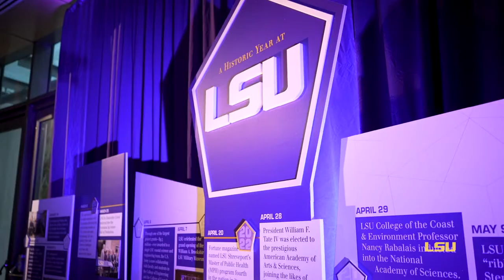Celebrating a Year of Wins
We celebrated a historic and record-breaking year of grants, awards, donations and more under President William F. Tate IV's leadership.